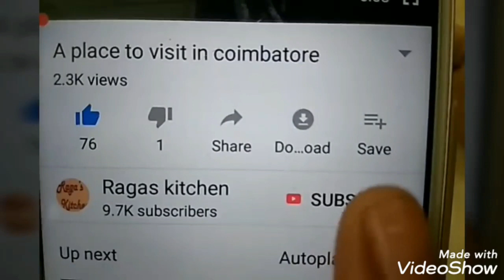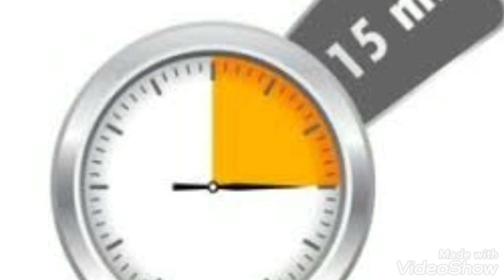இத்தனை நாள் இது தெரியாம போச்சே நாள்முழுதும் 24 மணி நேரமும் வாசனையாக இருக்க/How to smell good always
Hi friends,
How to smell good always
Withstanding perfume
When to spray perfume
Hope you enjoy ragas kitchen